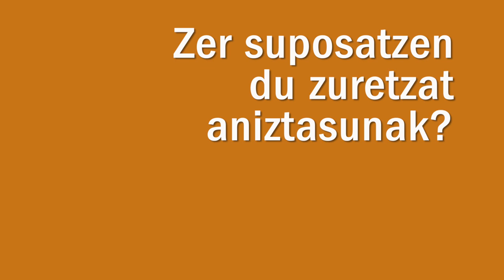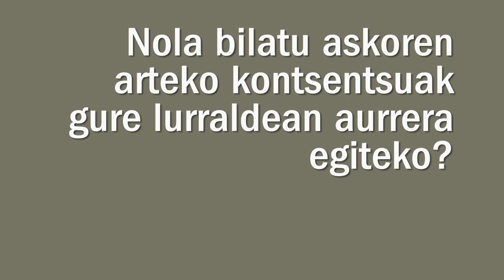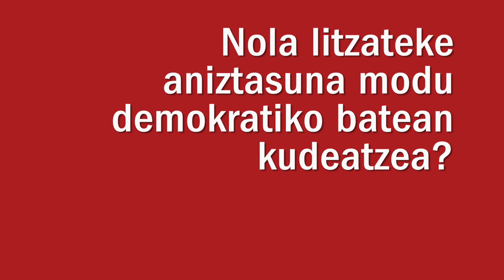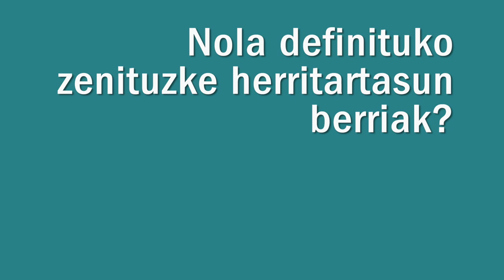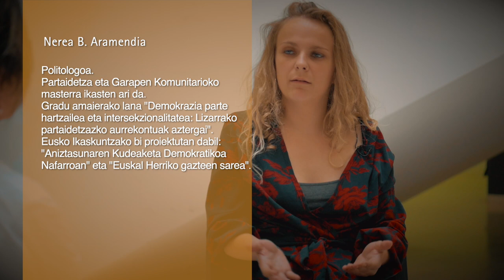Eusko Ikaskuntzako Solasaldiak: Txoli Mateos / Nerea B. Aramendia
Txoli Mateos / Soziologian doktorea
Nerea B. Aramendia / Politologoa

Txoli Mateos
Soziologian doktorea.
Euskal Herriko Unibertsitateko Soziologiako irakaslea eta bertako Parte hartuz ikerketa taldeko kidea. 2017an erretiratua.
Nazionalismoa, identitatea, hezkuntza eta aniztasuna ditu gogoeta gai, zenbait argitalpen eta ikerketa proiektutan gauzatuak.
Egun, Eusko Ikaskuntzaren  Aniztasunaren kudeaketa demokratikoa Nafarroan izeneko proiektuaren batzorde eragilean parte hartzen du.

Nerea B. Aramendia
Politologoa.
Partaidetza eta Garapen Komunitarioko masterra ikasten ari da.
Gradu amaierako lana "Demokrazia parte hartzailea eta intersekzionalitatea: Lizarrako partaidetzazko aurrekontuak aztergai".
Eusko Ikaskuntzako bi proiektutan dabil: "Aniztasunaren Kudeaketa Demokratikoa Nafarroan" eta "Euskal Herriko gazteen sarea".